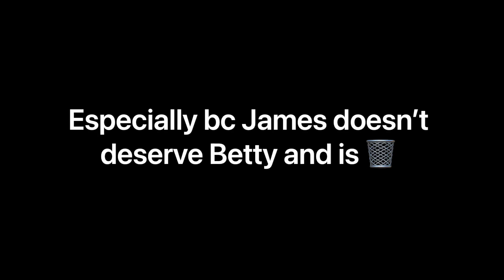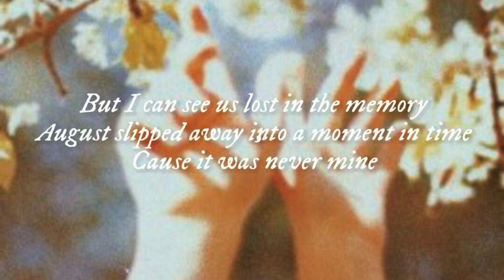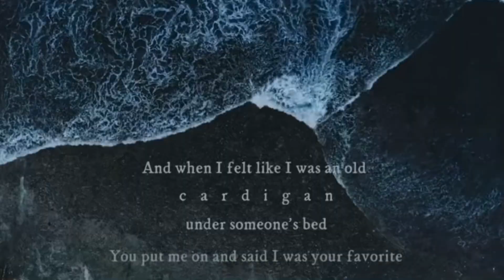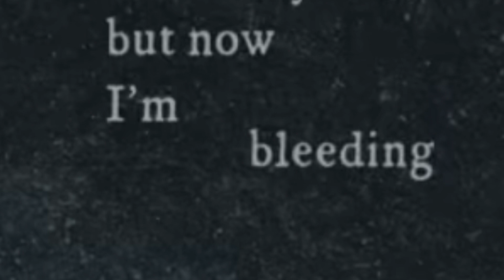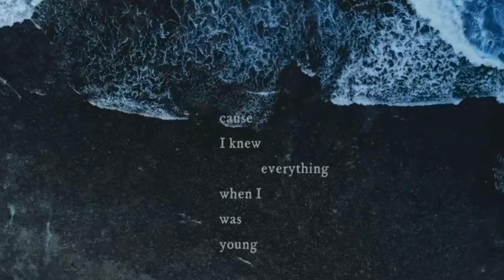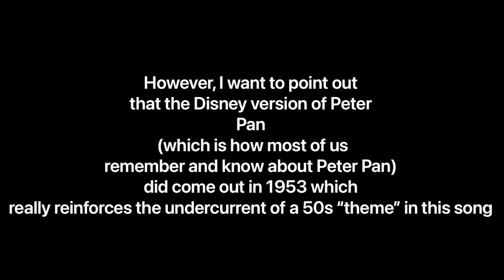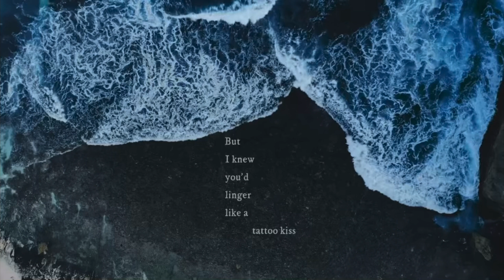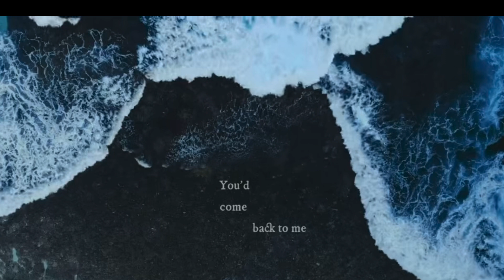What can ‘cardigan’ tell us about Betty’s backstory?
The song ‘cardigan’ is rich with details and is perhaps one of Taylor Swift’s strongest songs lyrically and sonically. I’ve got a new theory about the song which I’d like to share with everyone. What do you think about it? :)